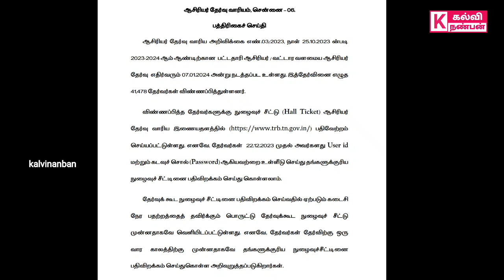UG TRB EXAM HALL TICKET Released@kalvinanban